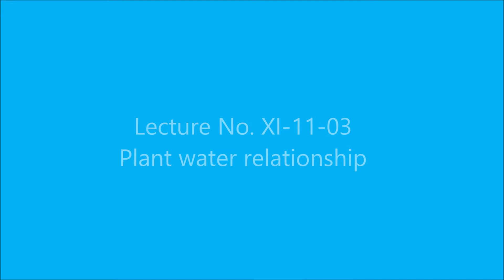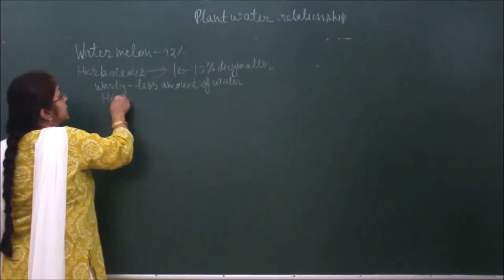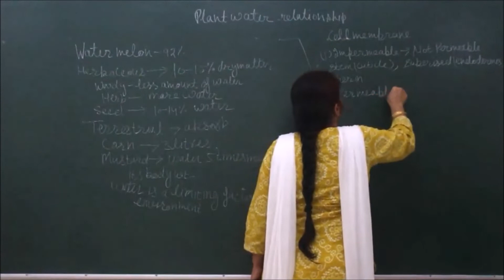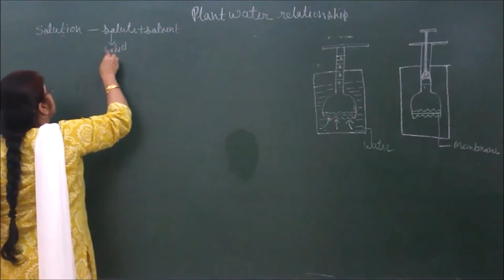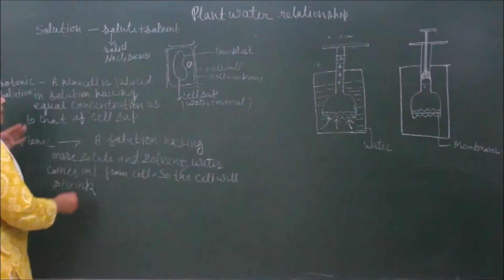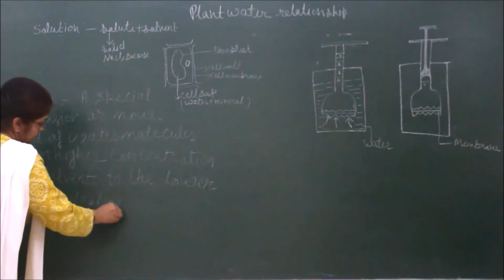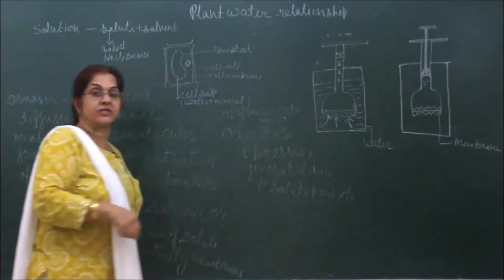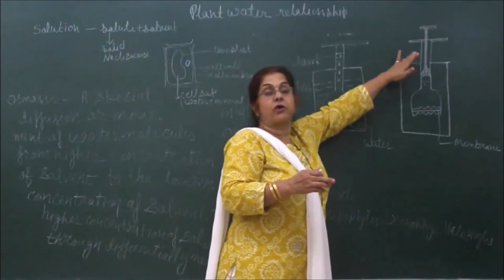Bio-XI-11-03 Plant water relationship, By Sunanda Ahuja, Pradeep Kshetrapal channel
Biology, Class   Chapter:    Topic: Plant water relationship    Classroom lecture by Sunanda Ahuja. Language : English mixed with Hindi.